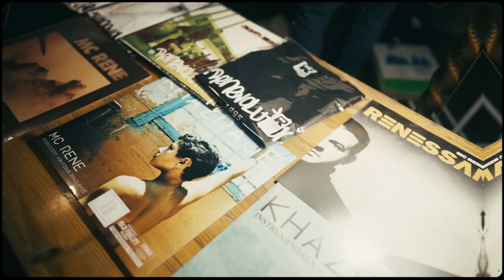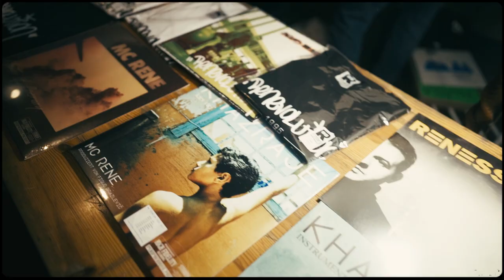30 Jahre MC Rene (Recap mit Figub Brazlevic, Torch, Toni-L & Retrogott)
Ein weiterer Kreis hat sich geschlossen: 800 Hip Hop Heads feierten im ausverkauften Westand in Braunschweig mit MC Rene. 30 Jahre live am Mikrofon. 30 Jahre Hip Hop. Der produktivste Emcee seiner Generation hat alleine die letzten Jahre insgesamt vier Hip-Hop Alben veröffentlicht und ist endlich bei sich selbst angekommen. Sowohl als Mensch als auch als Vater und Musiker.
Danke geht raus an: Torch, Toni-L, Retrogott, Figub Brazlevic, Classic Der Dicke, Terra Pete, Hiner K., Der Buttler, Boardjunkies, ItsAllGood, uvm.